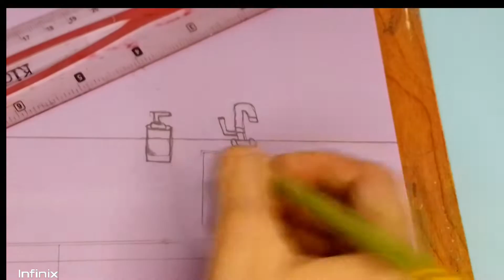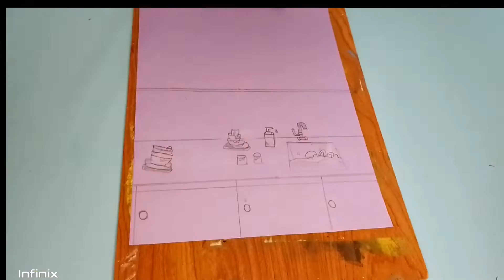kitchen drawing journaling🔥